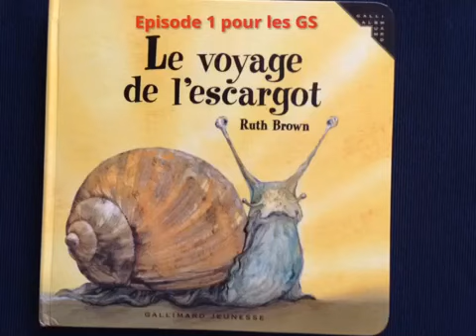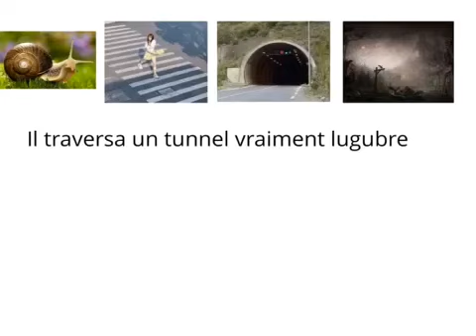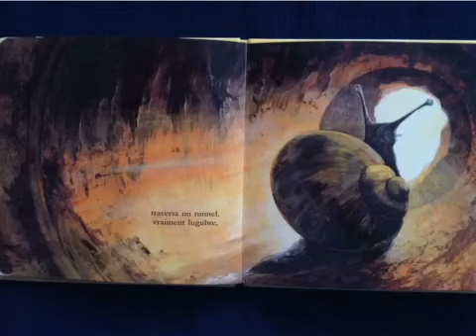Épisode 1 à raconter pour GS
Page 1 à 3
Du voyage de l'escargot